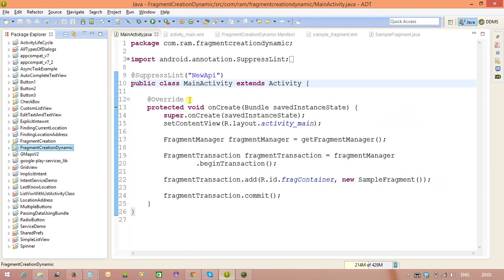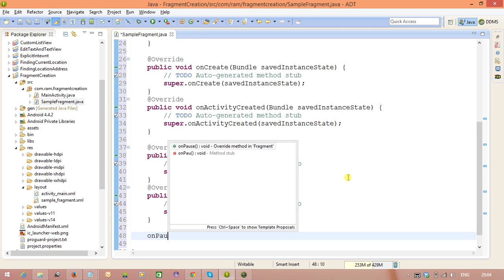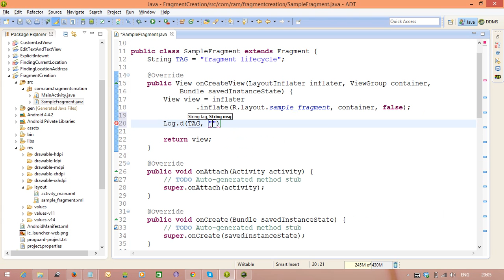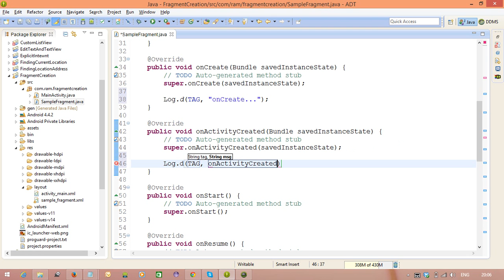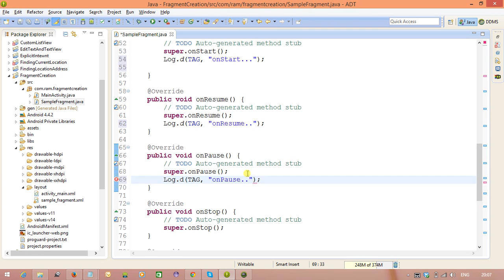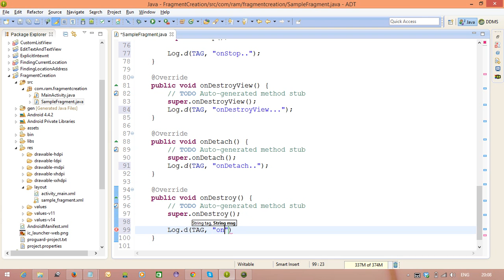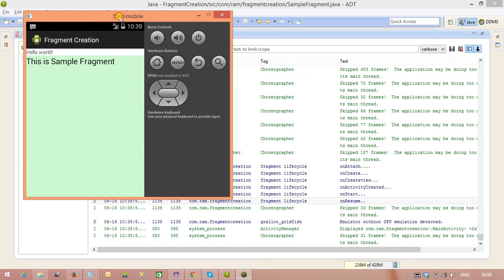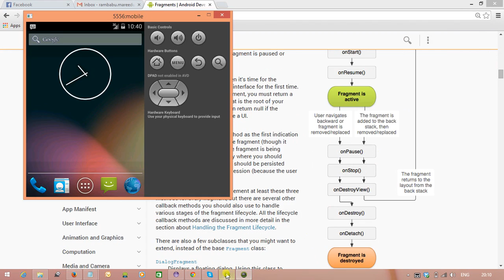Android Fragments Tutorial Part - 3 Fragments Lifecycle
This video will explain about Fragment Lifecycle.